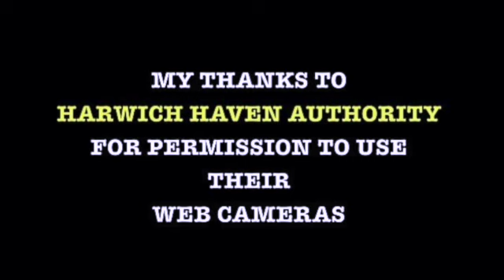PORT OF FELIXSTOWE/SUFFOLK/UK/RIVER ORWELL/MARIBO MAERSK INBOUND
This video is about MARIBO MAERSK INBOUND